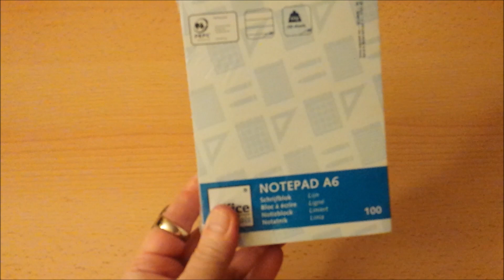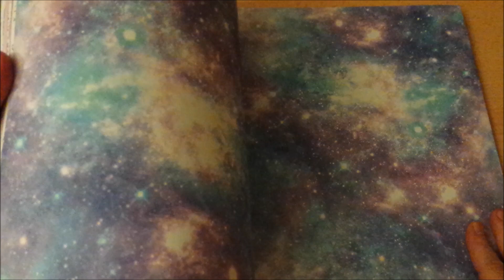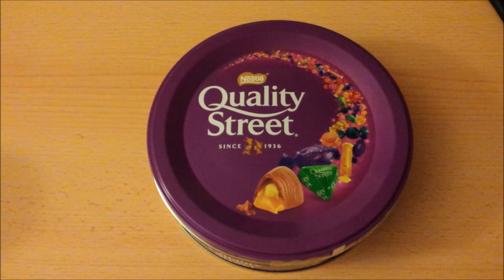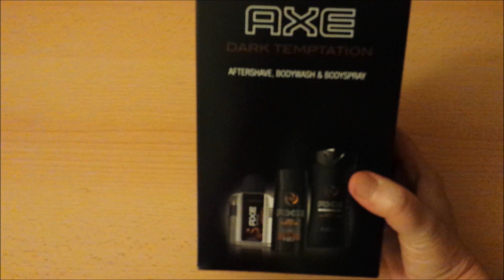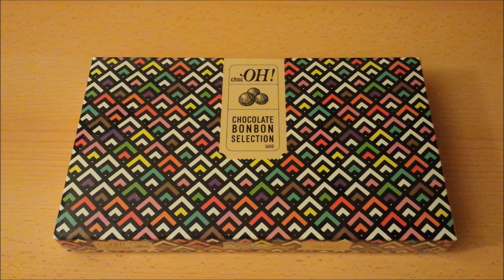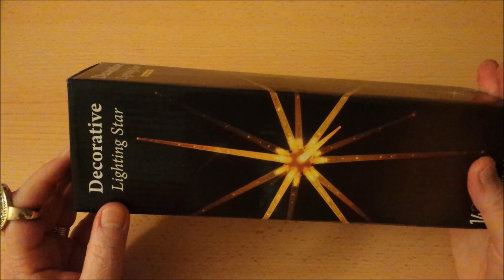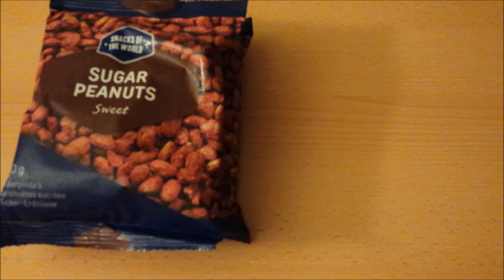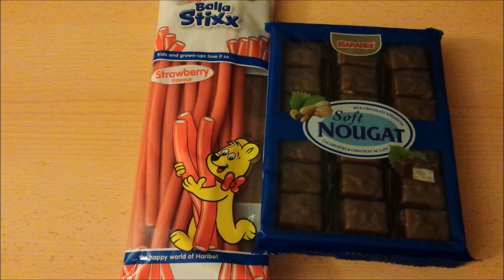Mega XXL Action Haul | Bastelsachen, Geschenke, Leckereien (unbez. Werbung) 18.Dez.2019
mein Schatz ist mal wieder mit mir nach Action gefahren, da wir noch ein paar Geschenke für unsere Lieben brauchten. Das und was noch so in den Einkaufswagen gelandet ist, könnt ihr gern in diesem Video sehen.
Liebe Grüße
Eure Basteleule

*Hinweis*Hierbei handelt es sich um unbezahlte Werbung. Alle Produkte wurden selbst bezahlt.